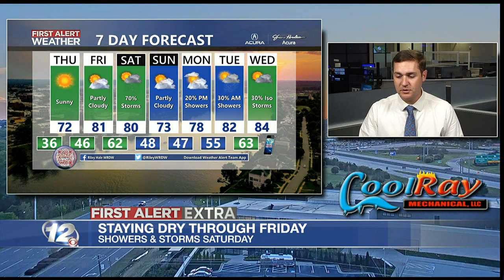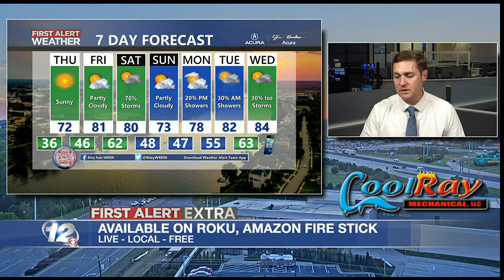WRDW FIRST ALERT EXTRA - 3/29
Cold night ahead but warmer afternoons through Friday. Rain likely by Saturday.